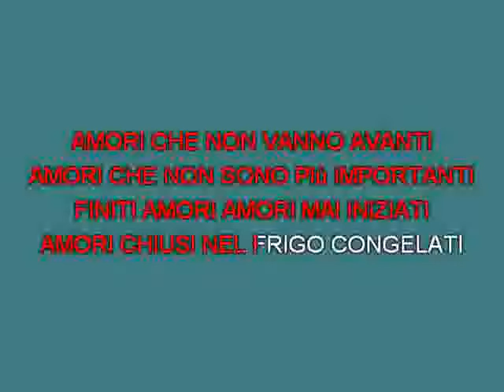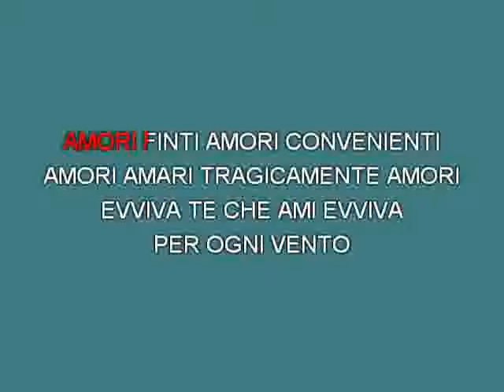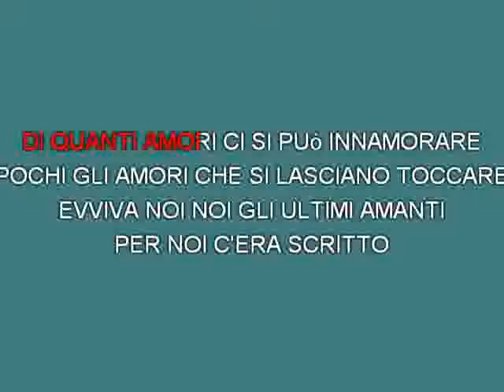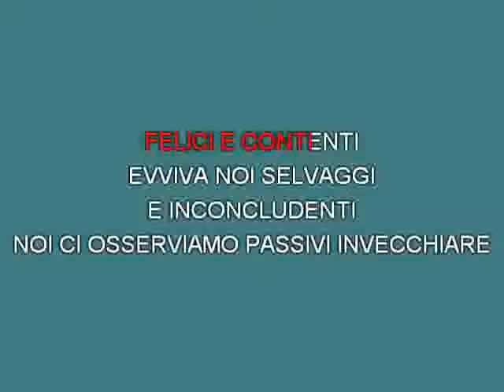Renato Zero Amori By Loris [karaoke] [karaoke]